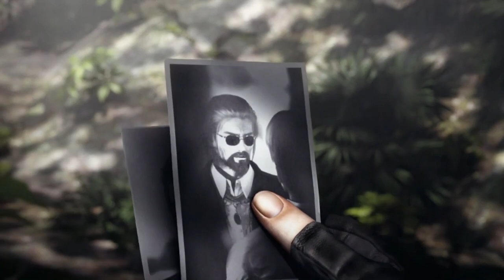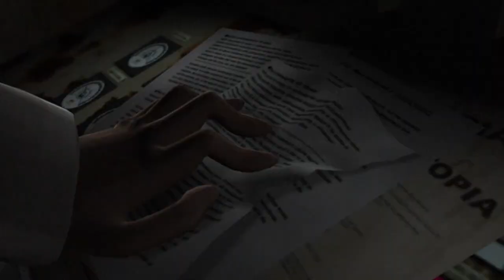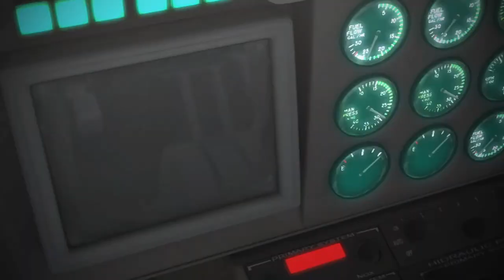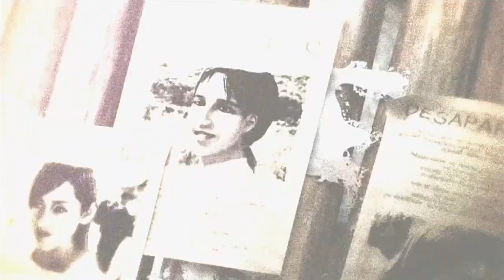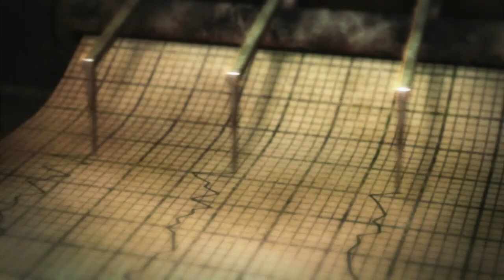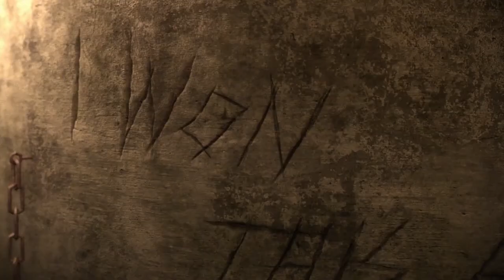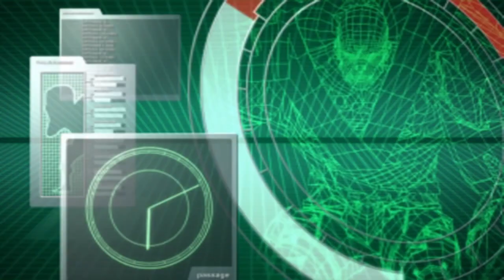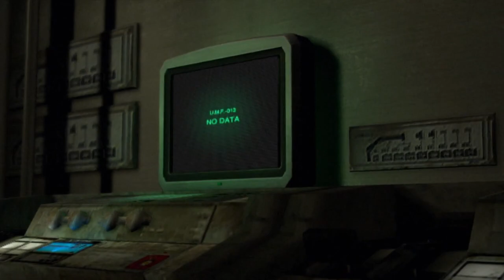VGMD "Comedy" Dub: Resident Inconvenience: The Darkside and Umbrella Chronicles